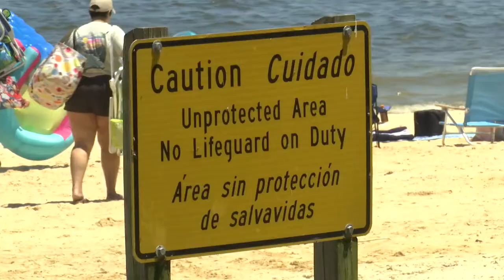Boating Safety with Insurance Commissioner Mike Causey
Insurance Commissioner Mike Causey teams up with the NC Wildlife Resources Commission and the McDowell County Sheriff's Office for this important message about boating safety.

For more information about boating and water safety, visit the Safe Kids North Carolina